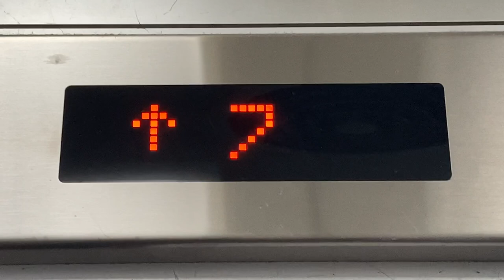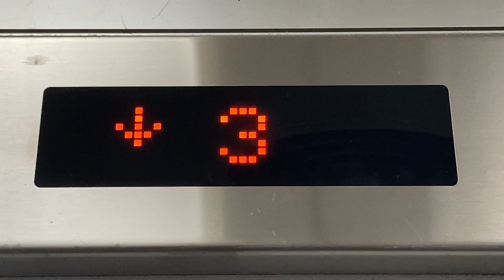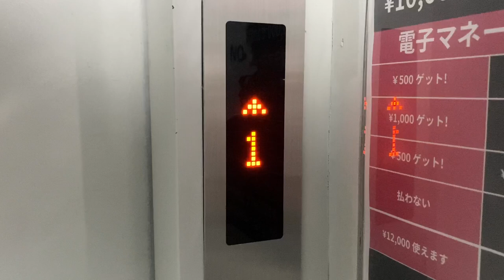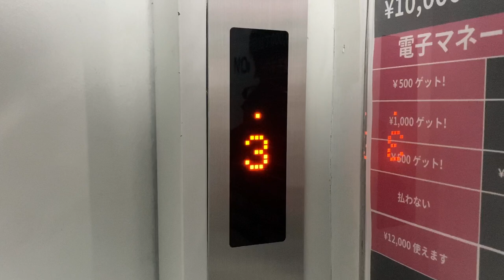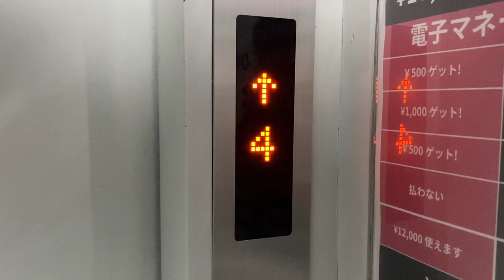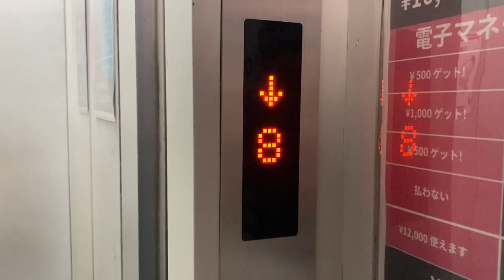メーカー不明エレベーター 階床表示 STUDIO1000 RESORT(大阪府大阪市北区曾根崎１丁目６−２０)